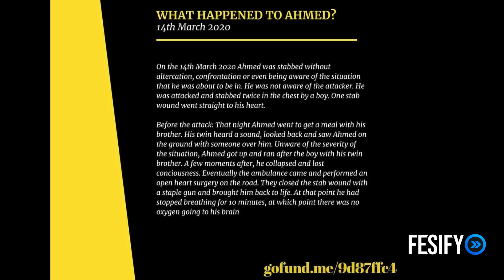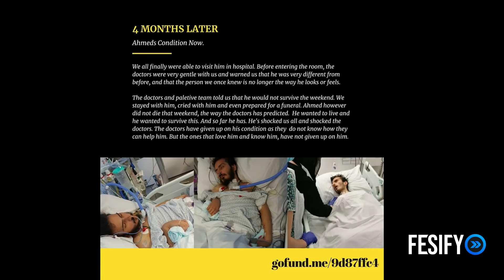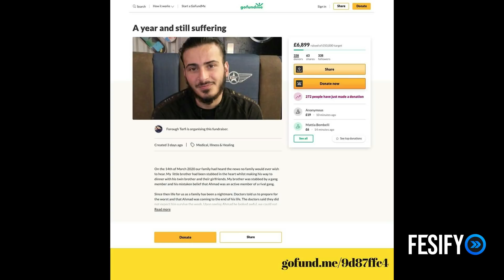Lil Mdot Victim Awareness & Croydon 10 Stabbings Update